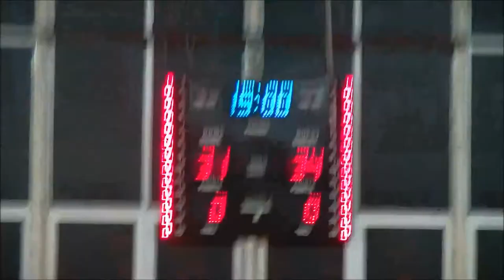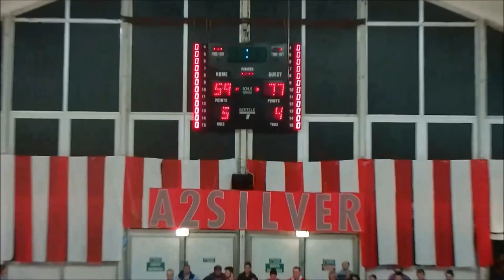Piacenza 59-77 Scafati [Partita integrale]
29^ Giornata A2 Silver 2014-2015.

Bakery sconfitta da Scafati, non basta il grande cuore. E' retrocessione in B